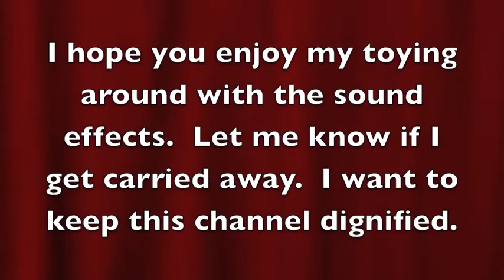Lack of Authority Fallacy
Professor Wagner explains the "lack of authority" fallacy. Fallacies are flaws in logic that often distract from the main topic of debate, and therefore should be understood.

If you wish to understand the "Appeal to Authority" Fallacy, with is antonymous with the one I am explaining, wikipedia has a solid explanation of it here: